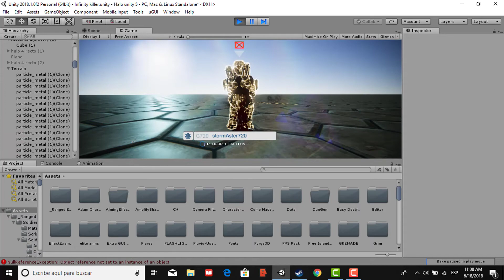Unity 3D Halo project | Directional damage indicator test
Hola a todos amigos de youtube, este es un test de mi proyecto halo, indicador de direccion de daño.